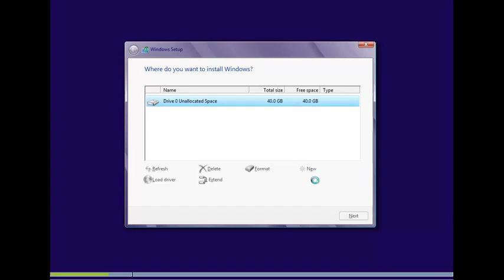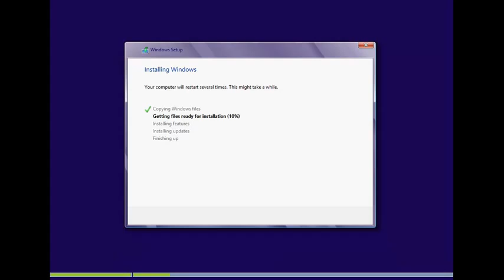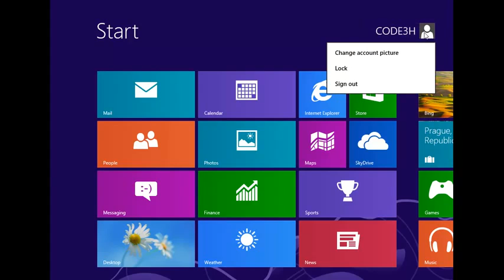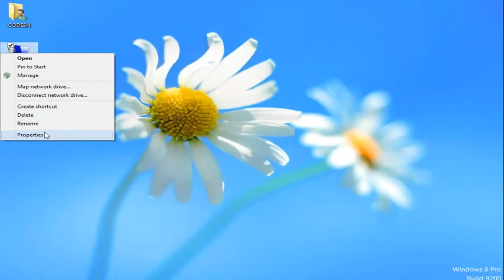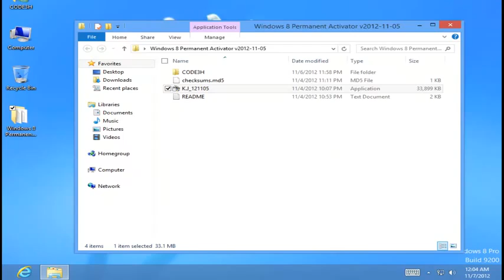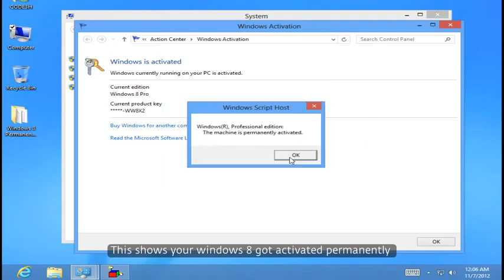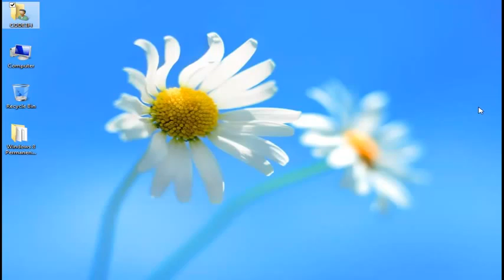Installation Et Activation Windows 8 A Vie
INSTALL INSTRUCTIONS

   It is recommended to run this activator on a fresh copy (for acurate result)
   Or you can uninstall any other/older version of activator and RUN this

   1] RUN "K.J_121108.exe" as administrator to extract the content
   2] Change the Language to English- Hit on English Button (Top, Middle)
   3] Now, hit on "Windows 8 + Server 2012" and then "Install Pirate Activation"
   4] Thats it, follow on screen instruction -